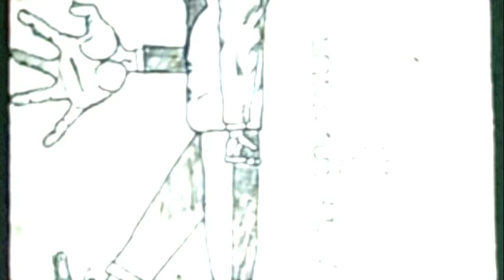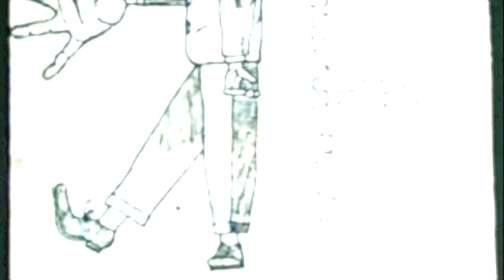THANKS FRANK PART 1 © / ORIGINAL MUSIC BY BRIAN NEIL #6